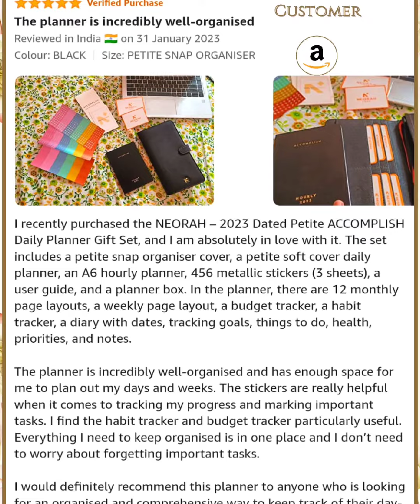Happy Customers from Amazon |Customer's Feedback video ||Atelier NEORAH Organiser |Planner Diary.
@Atelier Neorah

We hope you like it. Let us know what you would like us to Post next?